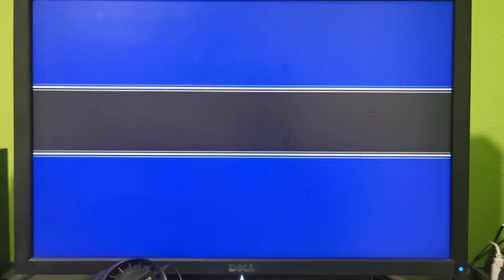Ultimate floppy Emu for Amiga testing internal connection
This is a custom made Gotek drive that can be used internally or externally. It has all the gotek features but also has the possibility to use it with USB drives and MMC cards also. Includes buzzer too.